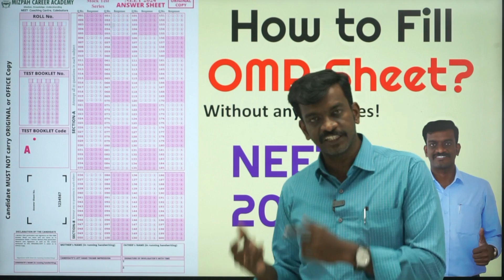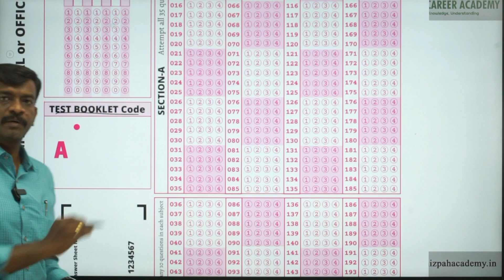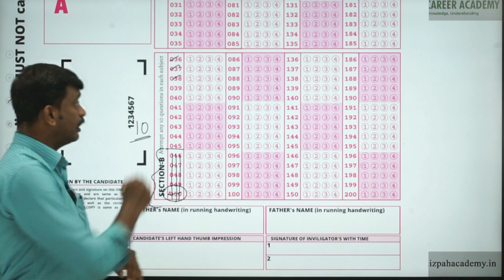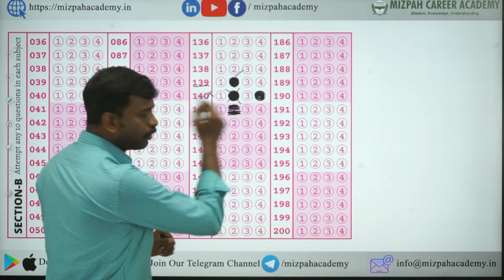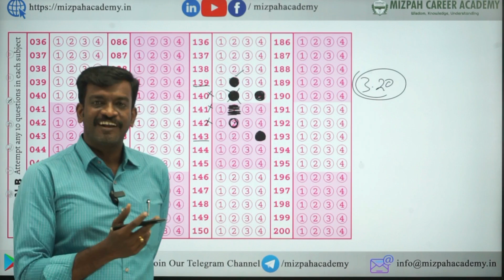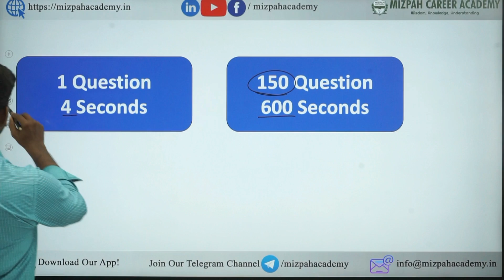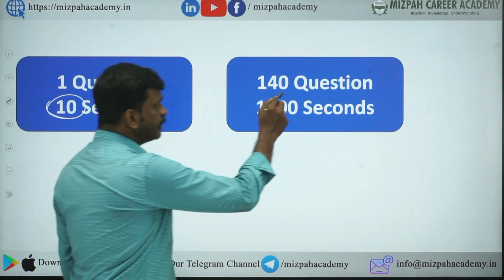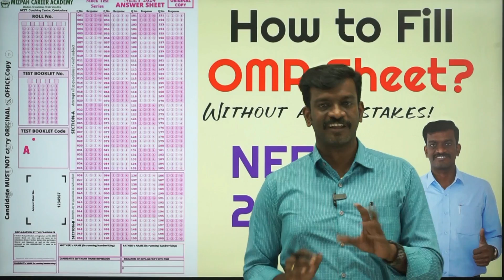How to fill OMR Sheet - NEET 2024 OMR Sheet shading without any mistakes-NEET OMR Sheet filling tips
How to fill OMR Sheet - NEET 2024 OMR Sheet shading without any mistakes - Best Technique To Fill OMR -  Easy and Fast method for NEET OMR Sheet filling tips -
This Video mainly covers the neet 2024 omr sheet and about how to fill neet omr sheet that is how to fill neet omr and how to fill neet omr sheet details! It also includes neet omr sheet filling with neet omr sheet filling strategy and neet omr sheet filling tricks. It focuses on how to fill omr fast in neet and how to fill omr sheet in neet exam ana all about neet omr sheet 2024 with neet omr sheet checking - Fastest way to fill OMR Sheet. Bubbling Faster - Faster way to Bubble OMR sheet

How to fill OMR Sheet and Best, Fast and accurate method to Fill NEET OMR Sheet
NEET 2024 OMR Sheet shading tips in Tamil
Mistakes to avoid while filling NEET 2024 OMR Answer Sheet
Avoid big mistake in NEET OMR Sheet
Steps to Fill NEET OMR Sheet.NEET 2024 OMR sheet includes Roll Number,Test Booklet Number and Test Booklet Code
Best Technique to fill NEET OMR Answer Sheet

கற்பித்து கல் !
மகிழ்வித்து மகிழ் !!